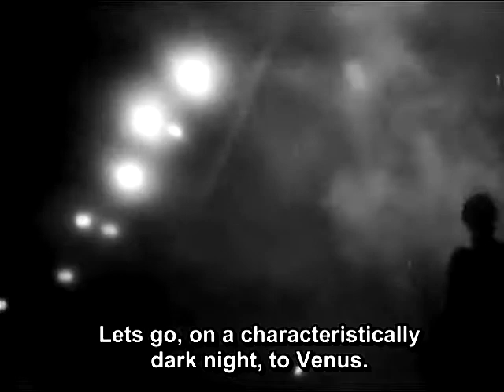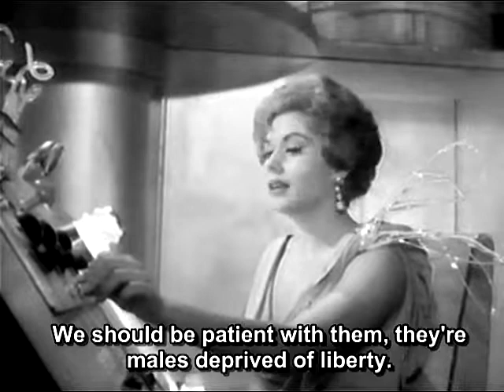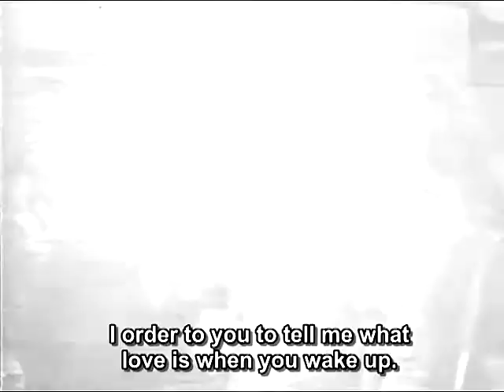Ship Of Monsters (1960) Lorena Velazquez, Ana Bertha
En Espanol, English subtitles.
A Mexican horror-science-fiction-musical-rom com  that has to be seen to be believed. It will change your life forever.
I pray Youtube doesn't block it.